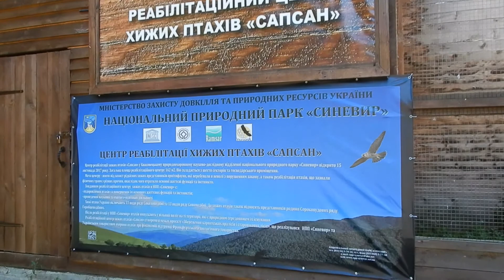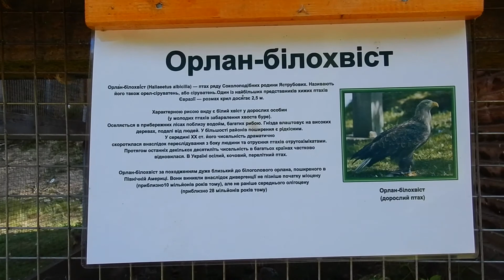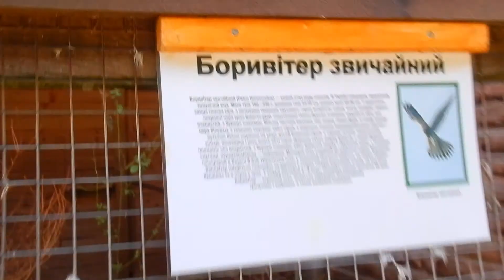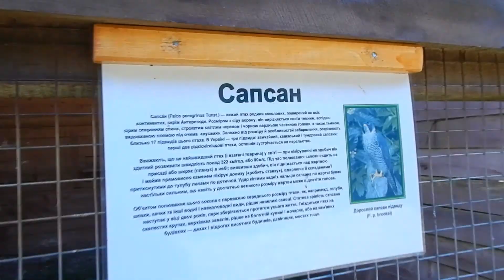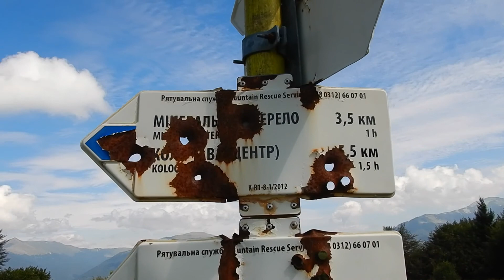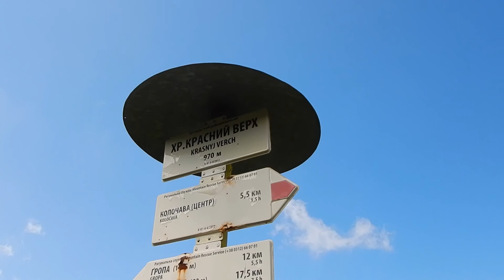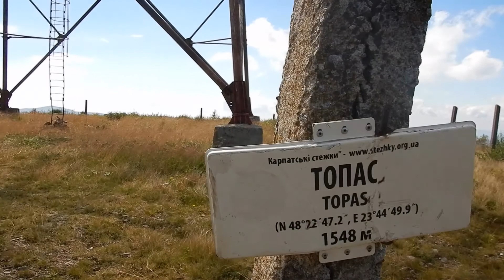Карпати. Гора Топас(1548). Теребле-Ріцьке водосховище. Реабілітаційний центр хижих птахів"САПСАН"